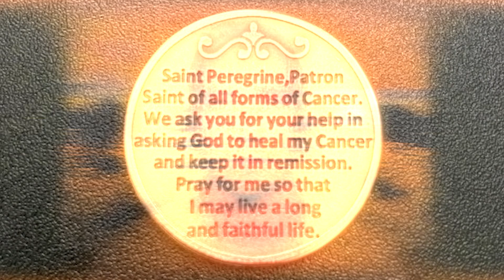It's All You Man!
Own Your Sh!t in life as a man!
- Remember to get yearly cancer check-ups! Cancer is the true evil in this world.
-Email for attention or a  free 30-minute coaching session!